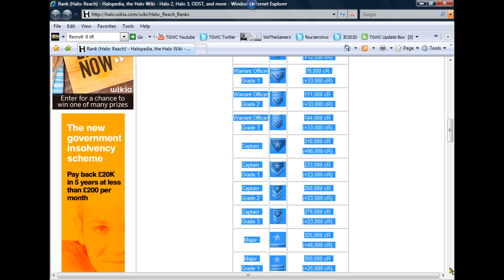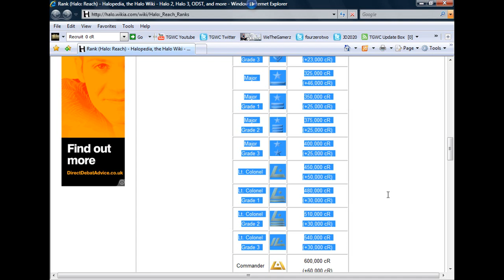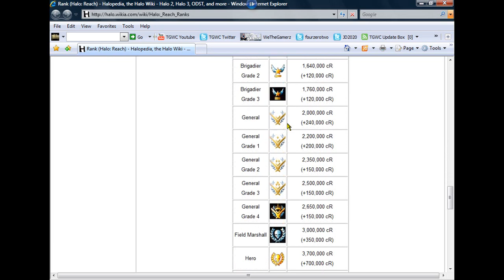Halo REACH *UPDATE* ALL RANKS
There was a level cap set ( from the release of REACH until around october )   so u could not be higher than LT. Colonel Grade 3, but updates have shown more levels can be unlocked.

*UPDATE* The level cap well be set until the Halo REACH community completes 117million total daily and weekly challenges combined.

- Check yourselve if the video wasnt to clear.